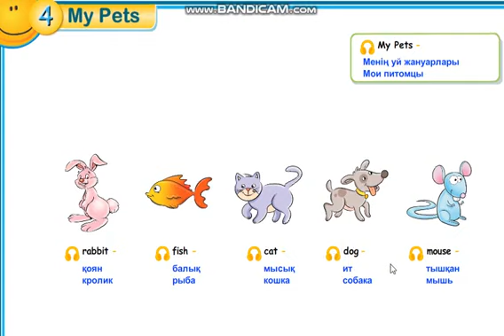14 ноября 2020 г.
Smiles 1. Module 4.  p.46-47